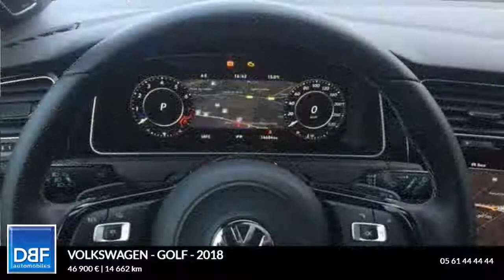Annonce Occasion VOLKSWAGEN Golf 2.0 TSI 310ch R 4Motion DSG7 5p 2.0 TSI 310ch R 4Motion DSG7 5p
DBF TOULOUSE AUTOMOBILES ETATS UNIS vous propose cette Annonce Occasion VOLKSWAGEN Golf 2.0 TSI 310ch R 4Motion DSG7 5p 2.0 TSI 310ch R 4Motion DSG7 5p au prix de 46900 €.
DCC : Système d'amortissement piloté
Echappement Performance titane Akrapovic
Pack Drive Assist
Pack Performance R
Rouge Tornado
Système audio DYNAUDIO Excite
Sytème Navigation Discover Pro
Toit ouvrant électrique
8 Haut parleurs
ABS
Airbag conducteur
Airbag genoux
Alarme volumétrique
Antidémarrage électronique
Banquette 1/3-2/3
BAS
Becquet arrière
Blanc Pur
Chassis Sport
Compte tours
Différentiel autobloquant
Diffuseur AR noir
EBD
Echappement à double sortie
Eclairage d'ambiance
Eclairage statique d'intersection
Ecran couleur
Ecran tactile
ESP
Fonction MP3
Freinage automatique d'urgence
GPS Cartographique
Interface Media
Jantes Alu
Lunette arrière surteintée
Mode de conduite
Ordinateur de bord
Palettes changement vitesses au volant
Pédalier sport
Phares avant LED
Phares de route adaptatifs
Phares directionnels
Poches d'aumonières
Pommeau de levier de vitesse métal
Porte-gobelets arrière
Porte-gobelets avant
Prise 12V
Prise auxiliaire de connexion audio
Prise iPod
Prise USB
Radio
Rétroviseurs dégivrants
Rétroviseurs électriques
Rétroviseurs ext. indexés à la marche AR
Services connectés
Sortie d'échappement chromée
Température extérieure
Tissu Race Noir Titane
TMC
Vitres arrière surteintées
Vitres avant électriques
Vitres teintées
Volant cuir
Volant métal
Volant multifonction
Volant réglable en profondeur et hauteur
Volant sport

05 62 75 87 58